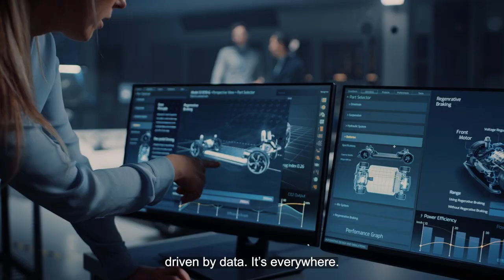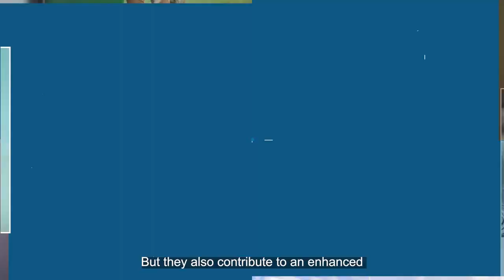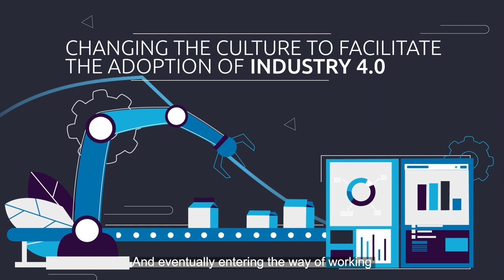Experts share how to improve lives through Smart Plant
We bring to life transformative Smart Plant solutions that have a positive environmental and social impact.